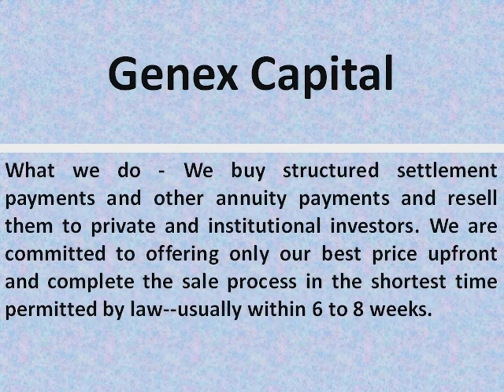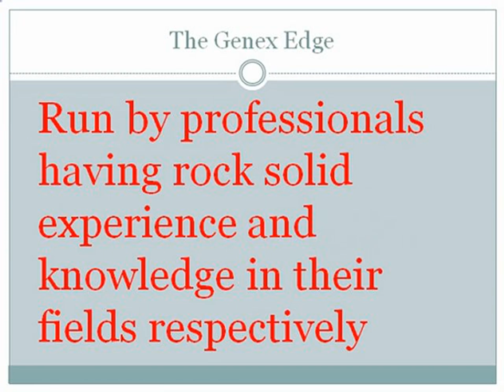Top 20 Popular Photo structured settlement buyer